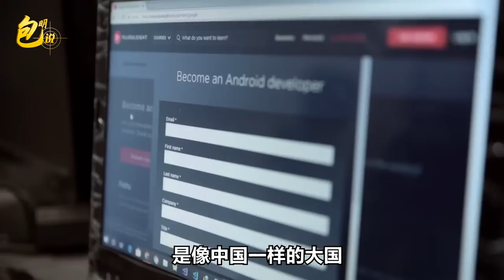印度學者感嘆：中國若對印動真格，印度的大國形象就會原形畢露【包明大校】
印度能算得上是一個大國嗎，連印度的學者都認為不夠格
印度學者感嘆：中國若對印動真格，印度的大國形象就會原形畢露